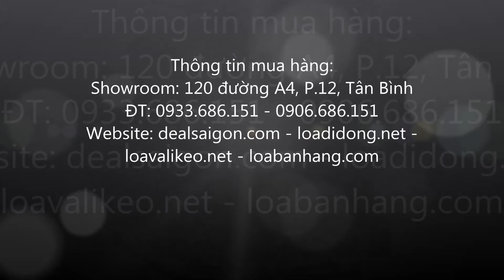Loa vali kéo di động Bose AV117 - loa vali kéo giá rẻ -0933.686.151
Lao vali kéo Bose AV117 - loa di động Bose AV117 - loa bán hàng di động Bose AV117
Thông tin mua hàng:
Showroom: 120 đường A4, P.12, Tân Bình